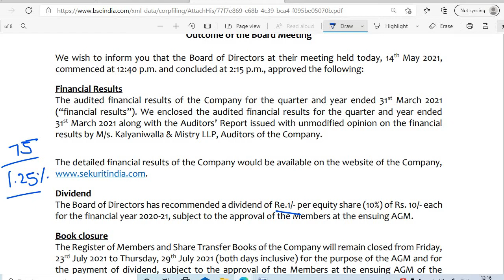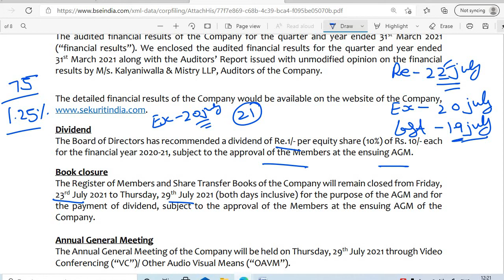SAINT GOBAIN SHARE DIVIDEND 2021 RECORD DATE